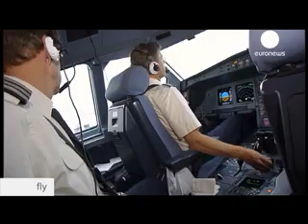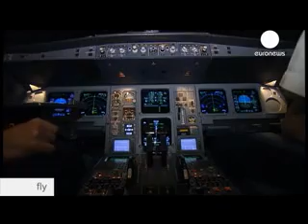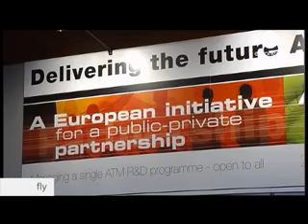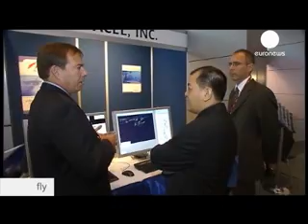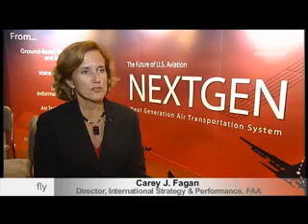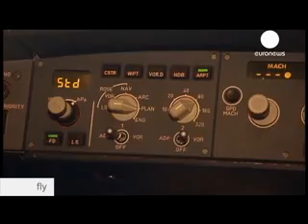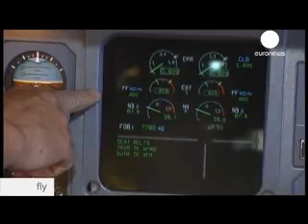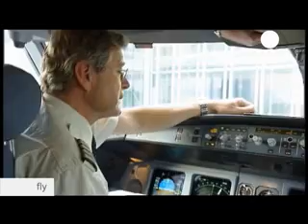The way ahead for air navigation. The SESAR concept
Civil industry is growing in Europe and all around the world. This implies challenges and the need for improvements to increase air traffic capacity and improve efficiency.

Public and private sector in Europe are collaborating to devolop new technologies which allow to respond to the industry's needs and, then, to modernise the air traffic control system. How does EUROCONTROL contribute to it?

This video is about SESAR concept and related initiatives to develop and implement it.
Watch the video and learn more on what the present and future of aviation is about!